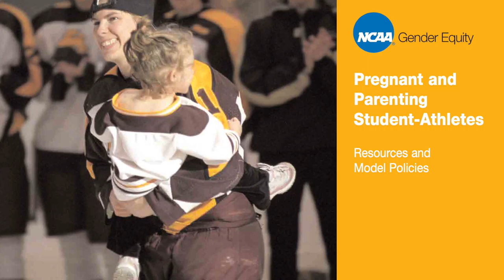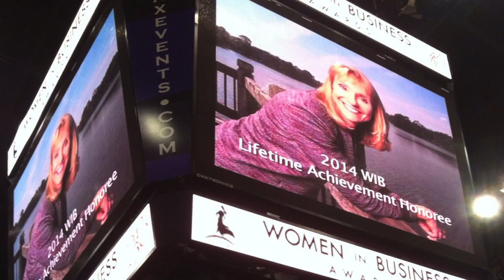Nancy Hogshead-Makar introduction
Nancy Hogshead-Makar is an Olympic champion, a civil rights lawyer, a public speaker, and activist. She leads Champion Women, a non-profit that provides legal advocacy for girls and women in sports. Champion Women’s focus areas include equal play; traditional Title IX compliance in athletic departments, sexual harassment, abuse and assault in sport, employment, pregnancy and LGBT discrimination.